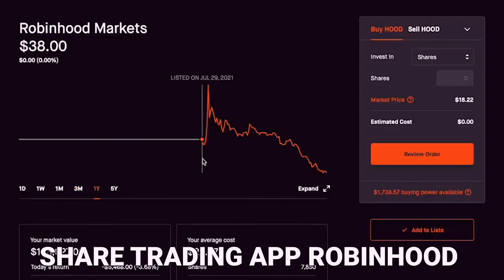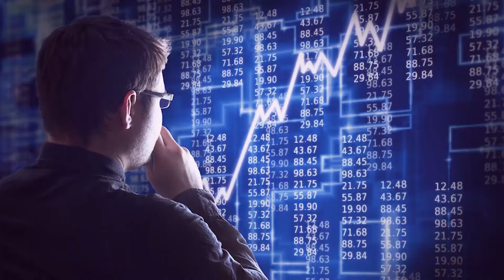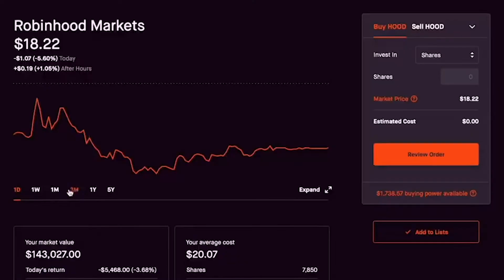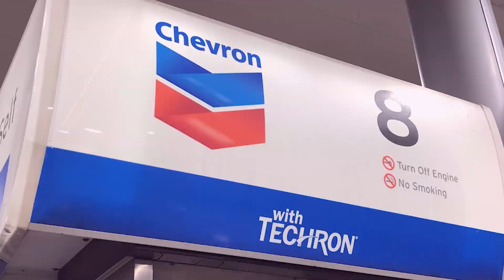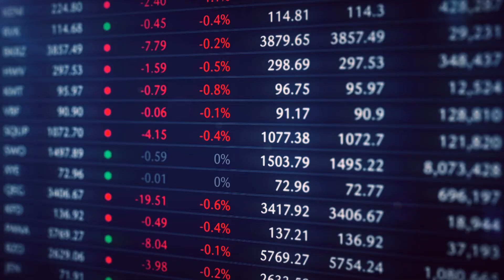Warren Buffett's Predicts HORRIBLE Inflation Coming!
Hello there, and welcome to MoneyTIme! Top investor Warren Buffett predicts that a horrible inflation will be coming. And while we can never be too prepared, it's best to start as early as now!